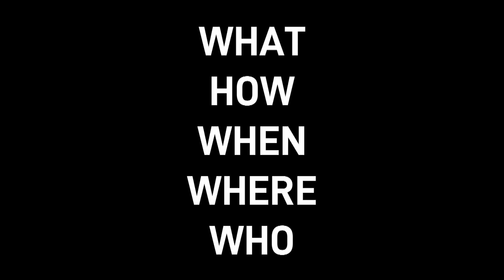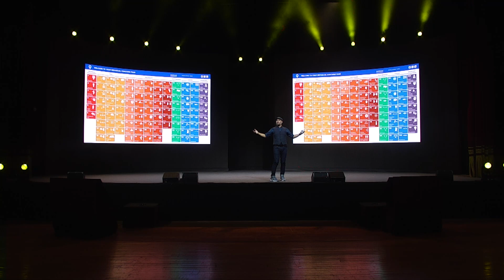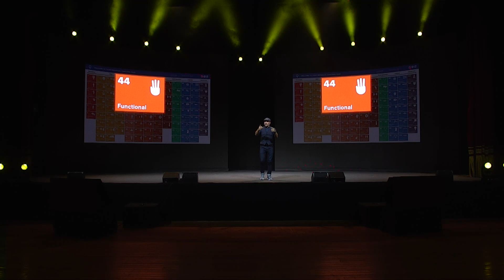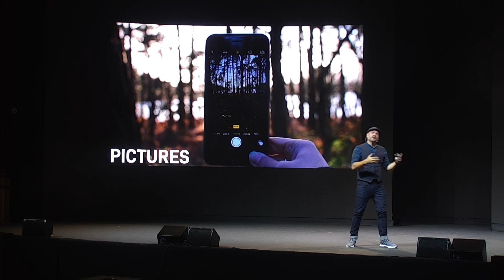This is not a game!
The future is coming whether we want it or not. Throughout the pandemic, it has become clear that flexibility and adaptation are crucial skills in an individual and within an organisation. The speakers on this stage, throughout this event, will give you tools and strategies to secure your place in the industry moving forwards.

Do you think you would take their advice, listen to their message, if their presentation is unclear, unorganized, full of nervousness and fright?

Would you gamble on that advice providing the answer? Would you risk taking that leap? Would you drop a euro and pull the handle to see if this maybe, maybe, give you three 7’s and the jackpot?

Alex wouldn’t, because He knows, presentations is not a game. In 15 minutes, He will be able to change your life, change the outcome of your next presentation and change the future for your company, forever. Interested?! Learn how the Presenter Mastery can change your life.

🗣️ Alexander Grabner-Jarlung, International Public Speaker & Global Communication Coach, HeadGain